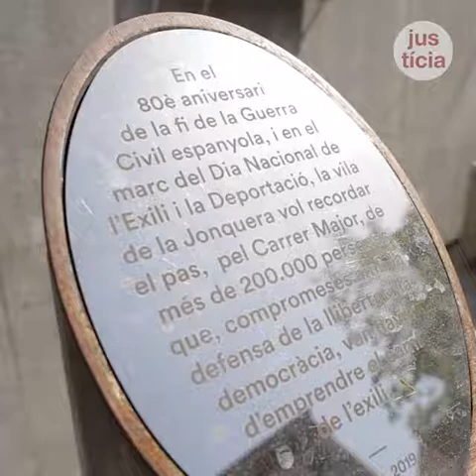El MUME, a la Jonquera, recupera i difon la memòria al voltant dels desplaçaments forçosos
El Museu Memorial de l'Exili, a la Jonquera, compagina les funcions museístiques, a través de les exposicions temporals i permanents, amb les de recerca històrica i de difusió pedagògica al voltant dels desplaçaments forçosos i la Guerra Civil.

Està gestionat pel Consorci del qual formen part la Generalitat de Catalunya, a través del Departament de Justícia, el Consell Comarcal de l’Alt Empordà, l’Ajuntament de la Jonquera i la Universitat de Girona.